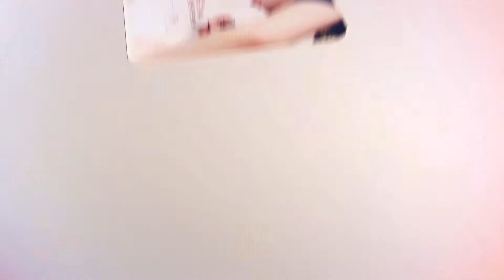World Photos Slideshow 13560398 Videohive - Free After Effects Template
Feature :
Mosaic World Collage
With this project may be corporate, television and many intro. Very simple and well organize project. You can easily change the colors in just one simple step. Changing text , drop your media, audio and hit render. Fast rendering project. You don’t need any Advance knowledge of After Effects in order to use this project. Even if you never worked with the After Effects you can watch the video tutorial and complete the job.
Easy customization. Only Drag and Drop Your Logo
1920×1080 25fps Full HD, 1080p and 720p, PAL D1/DV composition for rendering is included
Up to 75 photos.